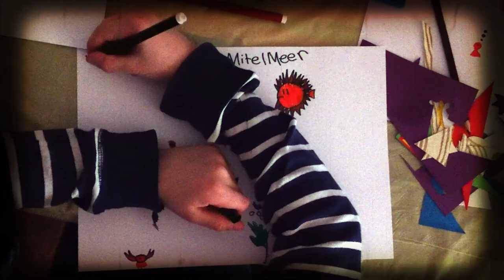Glück Workshops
Workshops für kinder